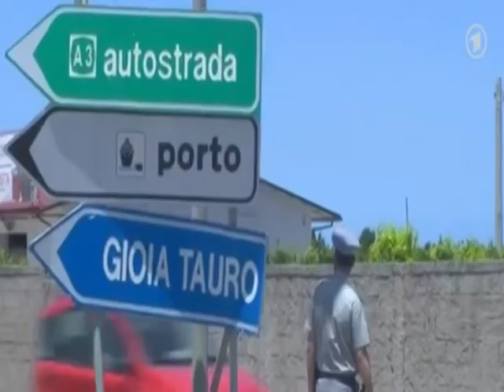ARMET KIMIKE NIS ASGJESIMI I ARSENALIT NE ANIJEN AMERIKANE NE DETIN MESDHE LAJM